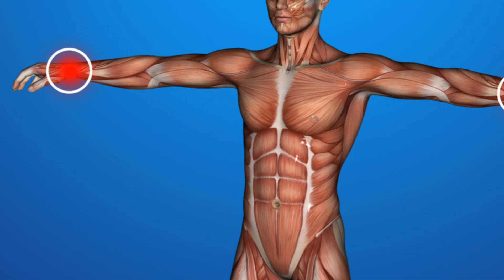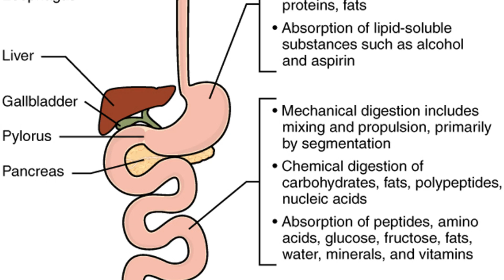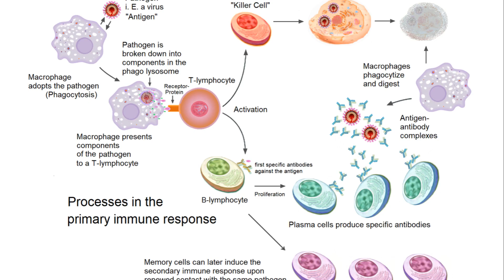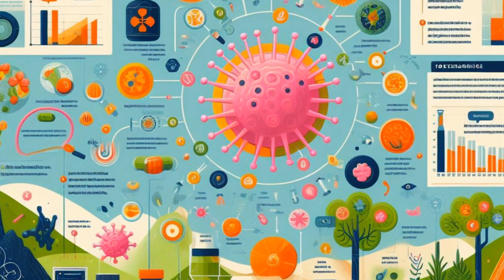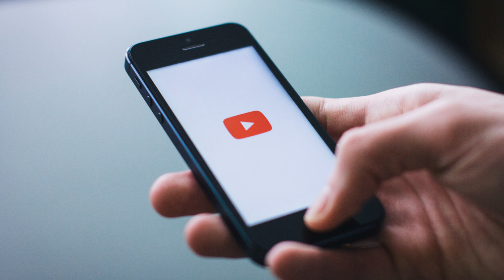Elevate Your Immunity: The Ultimate Superfood Guide—Top 10 Immune-Boosting Superfoods Revealed!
Discover Nature’s Top 10 Allies for Optimal Health
Supercharge Your Health_ Top 10 Immune Boosting Superfoods

Unlock the Power of Immune-Boosting Superfoods! Dive into the world of wellness with our latest video, “Supercharge Your Health: Top 10 Immune Boosting Superfoods.” Discover the vibrant array of nature’s defenders, from the antioxidant-rich berries and sweet, nutritious dates to the anti-inflammatory wonders of turmeric and ginger. Learn how leafy greens, nutritional yeast, and citrus fruits can fortify your immune system. Embrace the heart-healthy benefits of olive oil and dark chocolate, and explore the unique properties of green tea, propolis, and saffron tea. Join us on this flavorful journey to enhance your health and vitality!

In this video, we're diving into the world of superfoods to introduce you to our top 10 picks for supporting a healthy immune system. From nutrient-rich fruits to powerful seeds, these superfoods are packed with the vitamins and antioxidants your body needs to thrive. Join us as we explore the benefits of each superfood and how they can boost your immune system. Whether you're looking to prevent illness or simply maintain optimal health, incorporating these superfoods into your diet can make a significant difference. Don't miss out on this essential guide to supercharging your immune system!
See Less

OUTLINE:
00:00:00

00:01:14 Berries and Dates

00:02:21 Turmeric and Ginger

00:03:19 Leafy Greens and Nutritional Yeast

00:04:23 Citrus Fruits, Garlic, and Olive Oil

00:05:40 Conclusion

00:07:11 Engage with Us

🌟Unlock Your Health Potential with These Top 10 Immune-Boosting Superfoods!
🚀Discover the Power of Superfoods: Top 10 for Immune Health Unleashed!
💪Revitalize Your Immune System: The Ultimate Top 10 Superfoods Guide!
🥇Master Your Health Journey: Top 10 Immune-Boosting Superfoods Revealed!
🌈Embark on Your Wellness Adventure: Top 10 Immune Superfoods Unveiled!

Welcome to my Nursing and Wellness channel! 🌿 As a devoted mom, compassionate nurse, and holistic well-being advocate, I'm on a journey to explore the profound realms of health. Armed with a Diplôme de Médecine Holistique, my approach embraces the physical, spiritual, and emotional dimensions of well-being. Guided by faith and a deep appreciation for life's beauty, I share insights on nursing, cupping therapy, and hold certificates in ozone therapy. Join me in discovering the wonders of faith, love, and the marvels of God's creations. 🌟💚